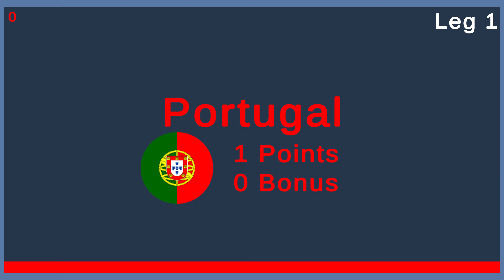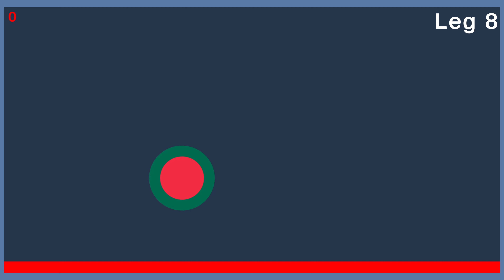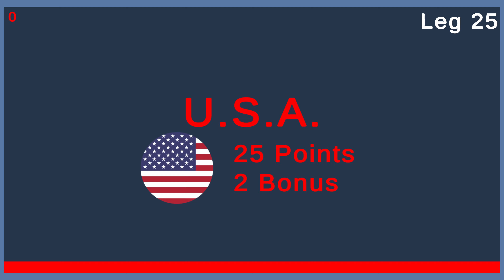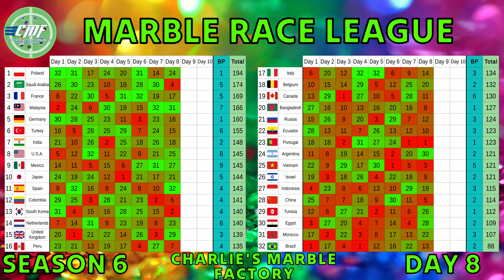Marble Race League Season 6 Day 8 Marble Race in Algodoo